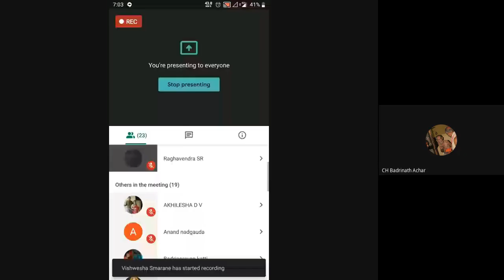Sri Vishweshateerthara Vishwadarshana By Vid. Sri N.Venkateshacharya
Vid. Sri N.Venkateshacharya